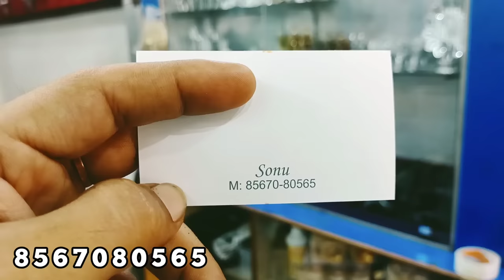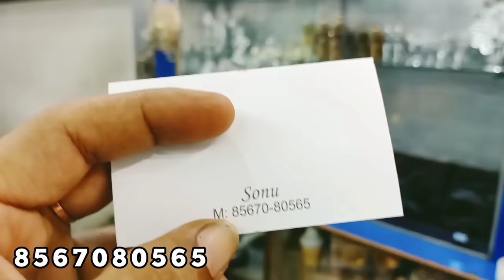India cheapest & Best Sword Market (Wholesale Market)| Amritsar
Biggest Talwar Warehouse in Punjab Amritsar Near Golden Temple All over World delivery

India cheapest & Best Sword Market (Wholesale Market) @350₹ starting

* indian sword market
* sword market
* indian sword market pushkar
* sword market india
* sword market in india
* pushkar sword market
* sword market pushkar
* cheapest sword market
* sword market rajasthan
* indian sword market sirohi
* talwar market
* sword
* indian sword market chittorgarh
* indian bollywwod word market
* indian weapon market
* indian sword
* indian weapons market
* sword market jodhpur
* sword market in punjab
* indian sword market in delhi